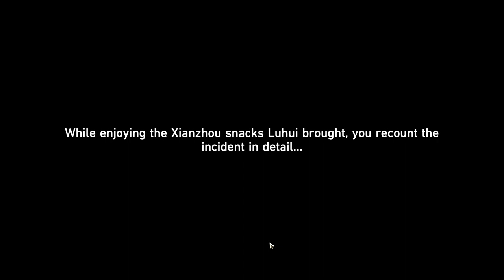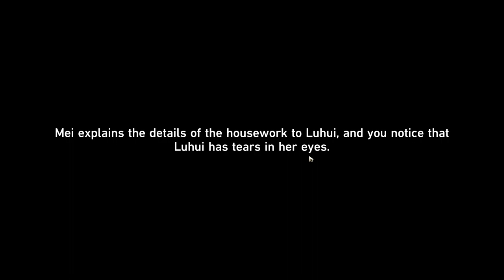It is time to do the Adventure Missions.!/Companion Missions [Part 14] - Honkai: Star Rail